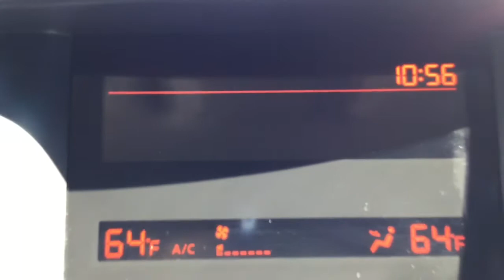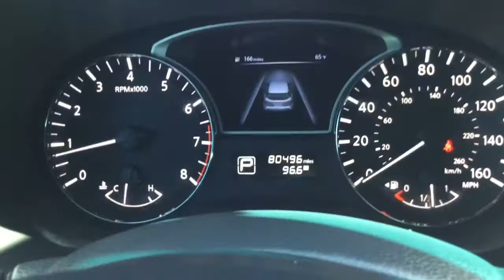Super Black 2014 Nissan Pathfinder | Ancira Nissan San Antonio, TX 5N1AR2MN7EC720022